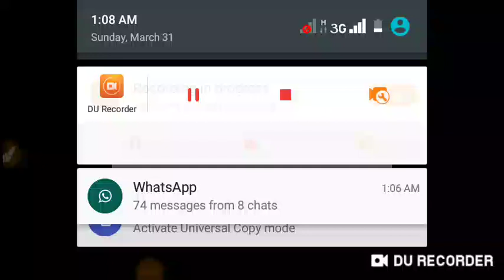Larva Heoes GAME VIDEO 06/04/19 12:00am.